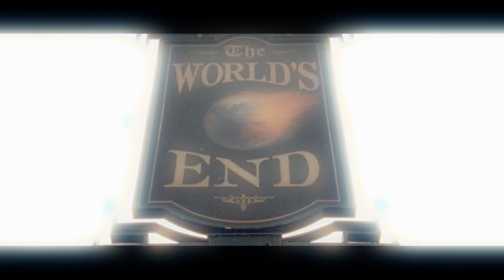The World's End Preview introduced by Simon Pegg & Nick Frost -- Regal Movies [HD] Exclusive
Opens August 23rd, 2013

Stars Simon Pegg and Nick Frost give Regal movie fans an exclusive look at The World's End, the epic conclusion to the Cornetto Trilogy!

Gary King (Simon Pegg) is an immature 40-year-old who's dying to take another stab at an epic pub-crawl that he last attempted 20 years earlier. He drags his reluctant buddies back to their hometown and sets out for a night of heavy drinking. As they make their way toward their ultimate destination -- the fabled World's End pub -- Gary and his friends attempt to reconcile the past and present. However, the real struggle is for the future when their journey turns into a battle for mankind.

Cast: Simon Pegg, Nick Frost, Paddy Considine, Martin Freeman, Eddie Marsan, Rosamund Pike

1 hr 49 min
R | Pervasive Language and Sexual References